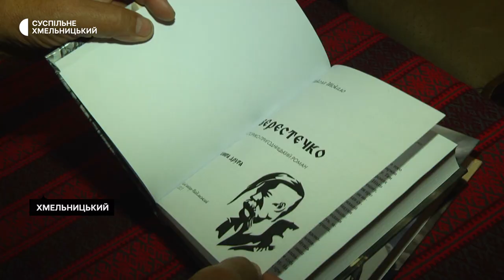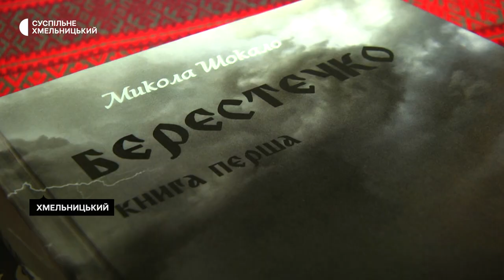У Хмельницькому презентували двотомний роман про Берестецьку битву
Книгу журналіста і письменника Миколи Шокала «Берестечко» презентували у Хмельницькому. Про це кореспондентам Суспільного розповів директор Хмельницького обласного літературного музею Василь Горбатюк. За його словами, видання двотомне. Це історико-пригодницький роман, у якому автор розкриває історію України в боротьбі за своє визволення по-новому.